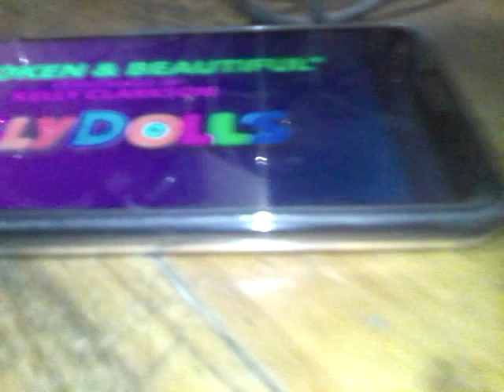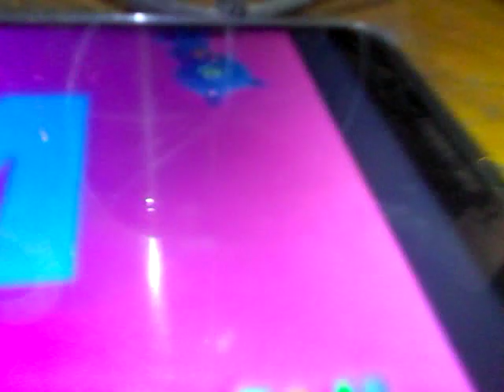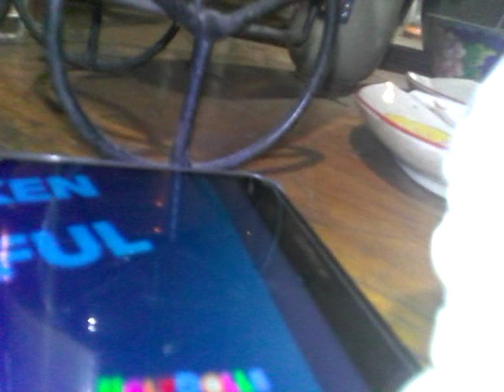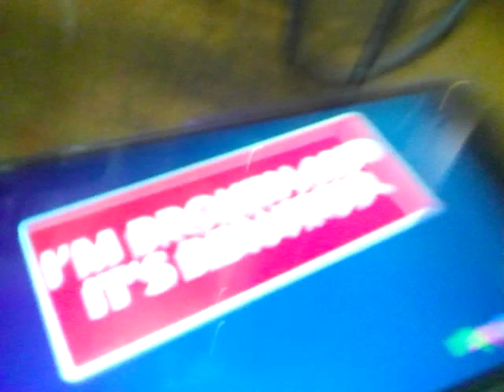OX AND UGLYDOG PLAY A Song by uglydoll song